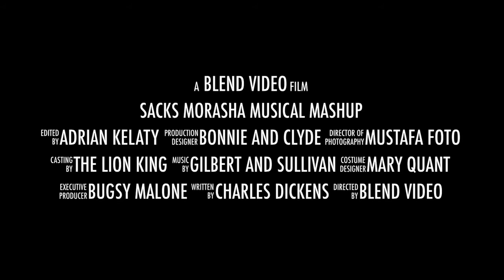Sacks Morasha: Musical Mashup Teaser Trailer